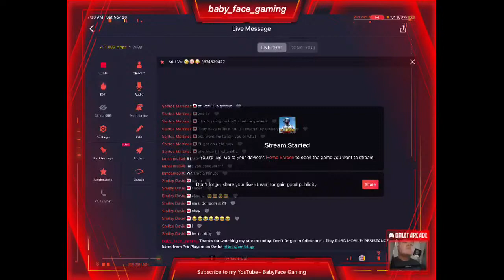BabyFaceGaming | New Season 👑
Let’s Have some fun playing & Chatting 🔥🤣💕